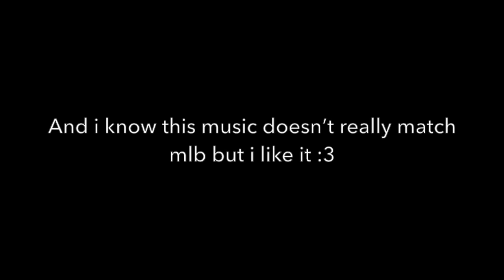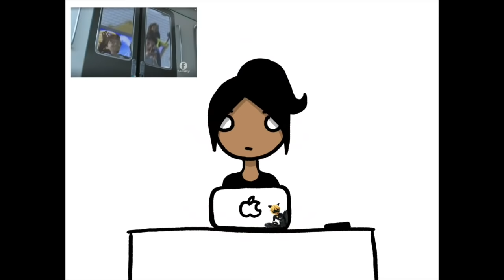☆ s02e11 “gorizilla” yami reaction!! | miraculous ladybug【𝗰𝗰 ✓】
gorizilla reaction.

sound effects:
★quack - "duck" - imovie
★ending sound - "cartoon party horn" - imovie